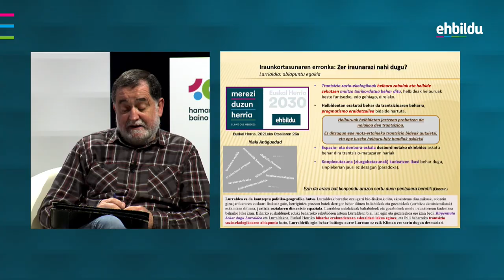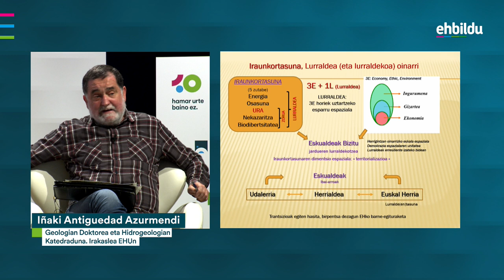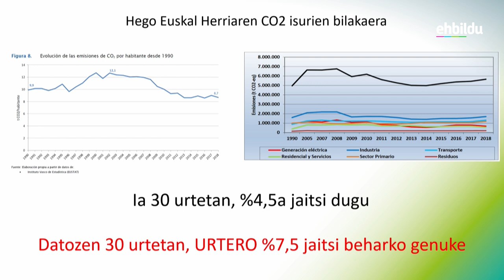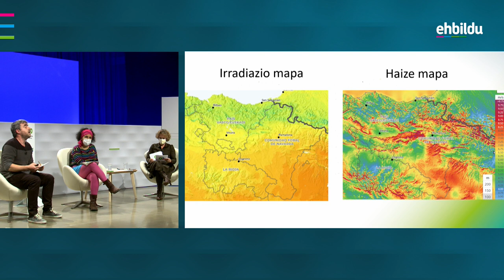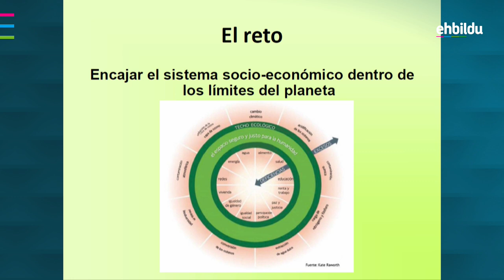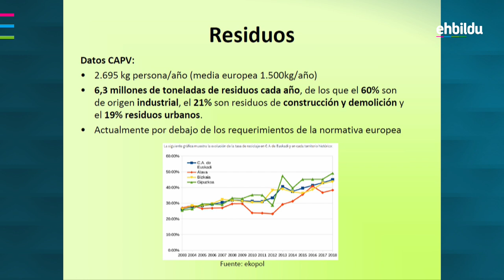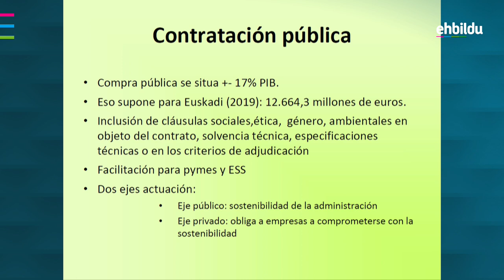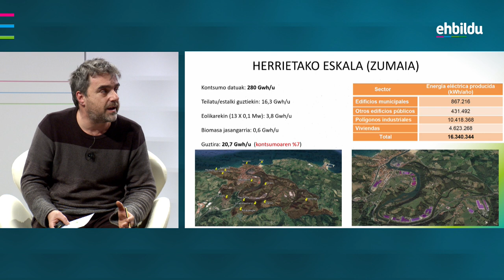Trantsizio ekologikoa: deskarbonizazioaren erronka Euskal Herrian •